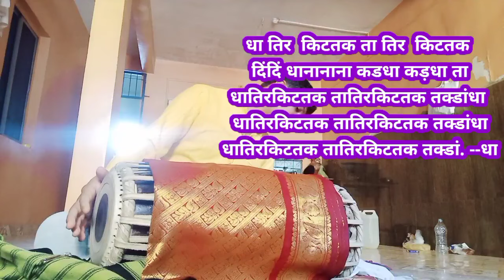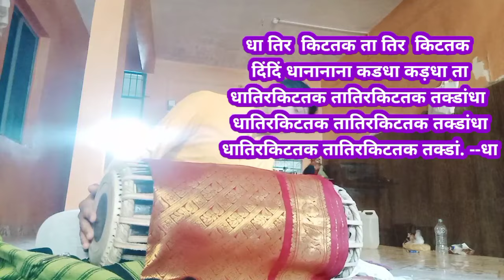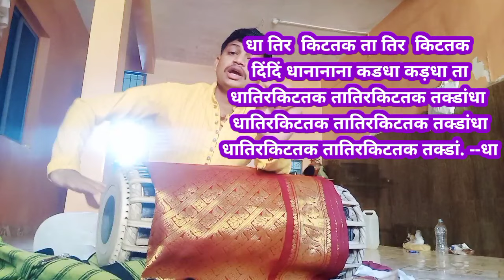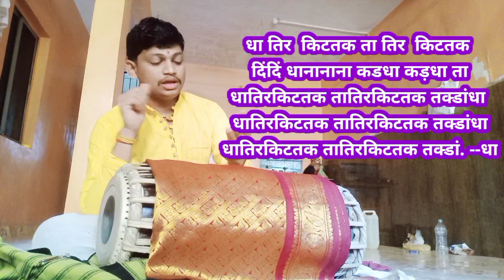हा मुखडा वाजवा | आणि भजन गाजवा | हाताची उत्कृष्ठ तयारी गणेश म चौधरी.